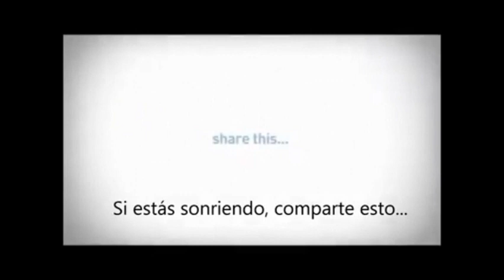Si Sonries, Compartelo